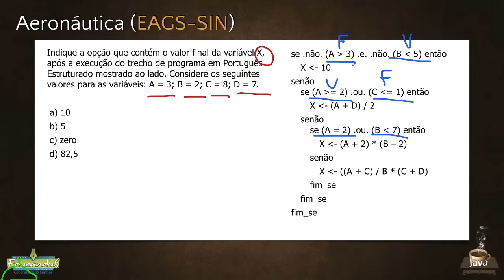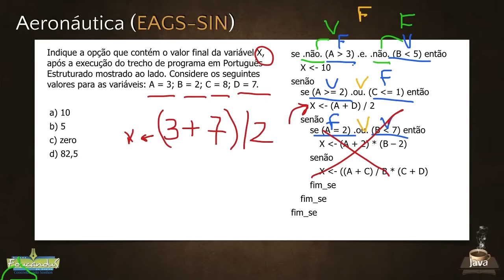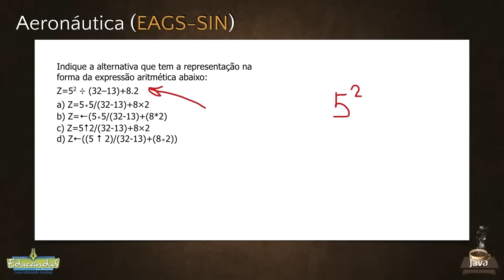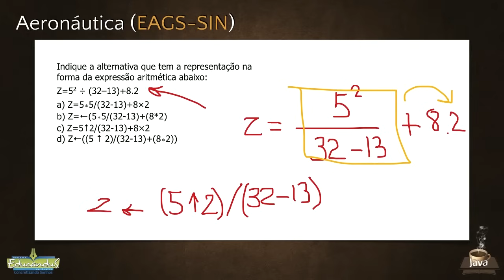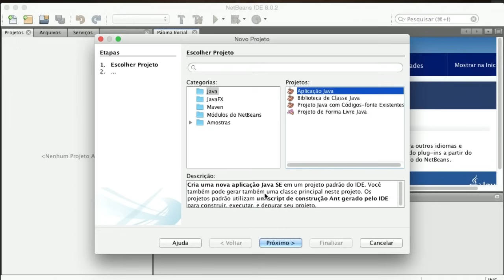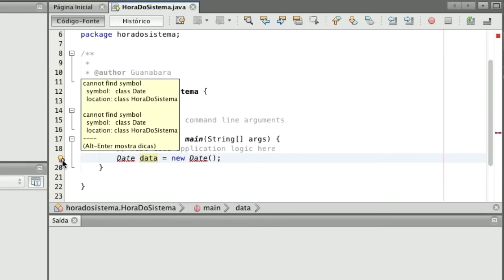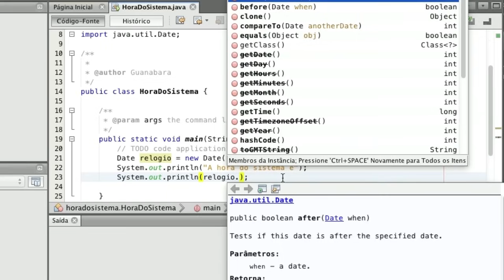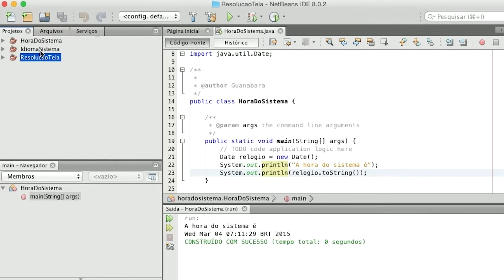Exercícios de Java #04 - Curso de Java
Exercícios de Java, bastante úteis para os concursos da Marinha (CAP-PD) e Aeronáutica (EAGS-SIN).

Essa aula faz parte de um Curso de Java para Iniciantes, disponibilizado gratuitamente na Playlist

Sistema Educandus de Ensino

O Educandus é especializado em concursos para as Forças Armadas e está trazendo uma série semanal de exercícios para quem está estudando Algoritmos e Java.

Para maiores informações sobre os cursos, datas ou métodos de ensino, entre em contato com o Educandus: